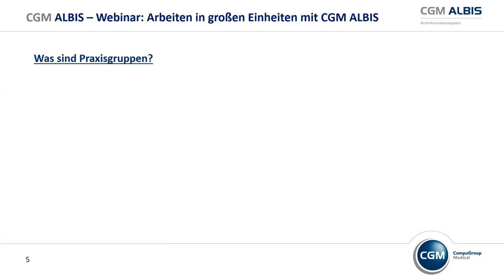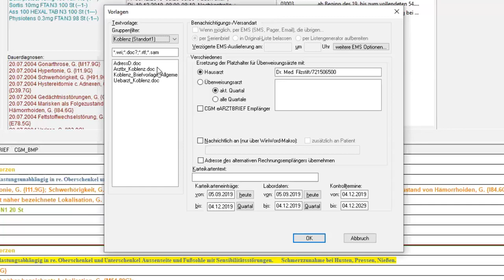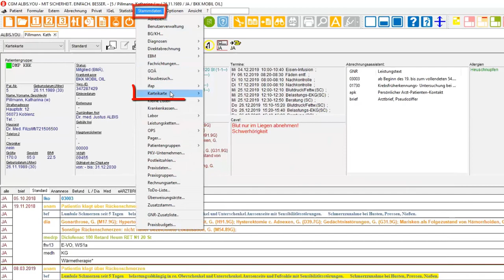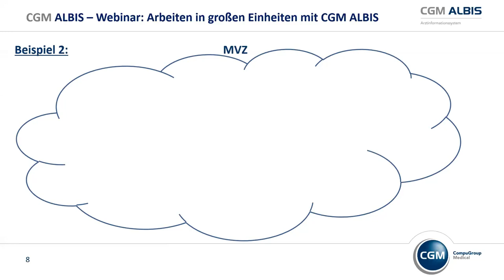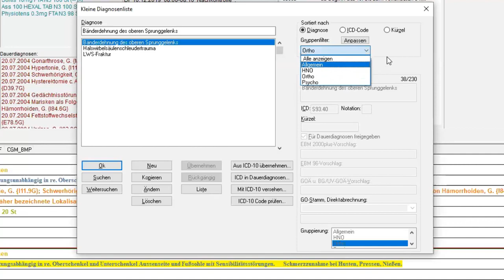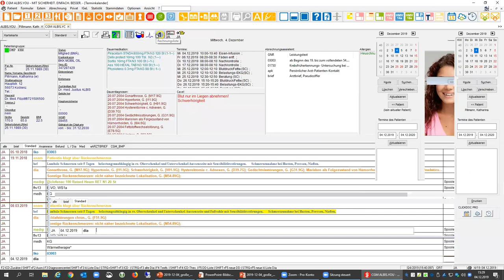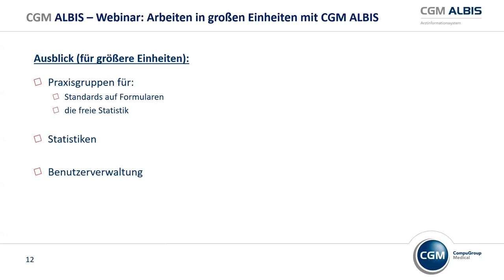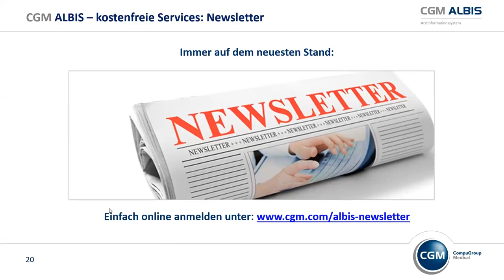Arbeiten in großen Einheiten mit CGM ALBIS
Zum Arbeiten in größeren Einheiten mit CGM ALBIS stellen wir Ihnen in diesem Video die Praxisgruppen vor. Wir erklären: Was sind Praxisgruppe, wie können diese verwendet und benutzerspezifisch eingerichtet werden.
Ebenfalls stellen wir Änderungen des CGM ALBIS Q4/2019 Updates vor, die speziell für größere Einheiten entwickelt wurden und geben einen Ausblick auf die weitere Entwicklungsplanung  für größere Einheiten.